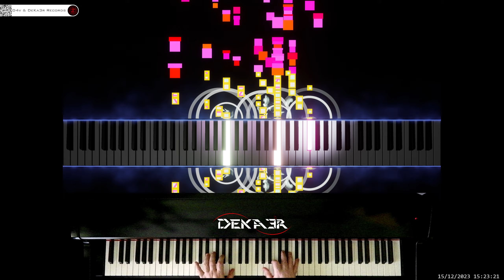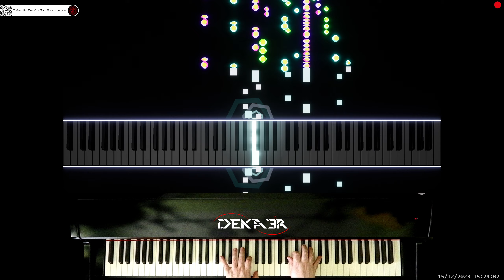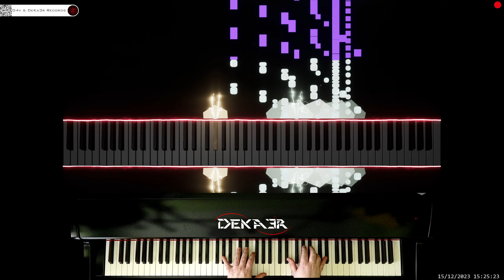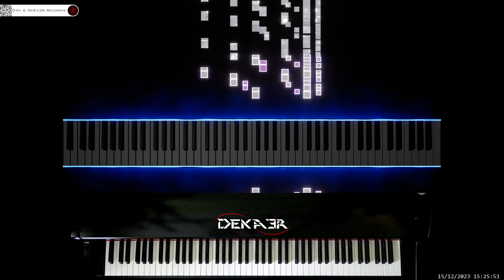🔴irl 🎹 CODE • COMPOSITOR DE MÚSICA • PIANO | ESTA ES MI HISTORIA